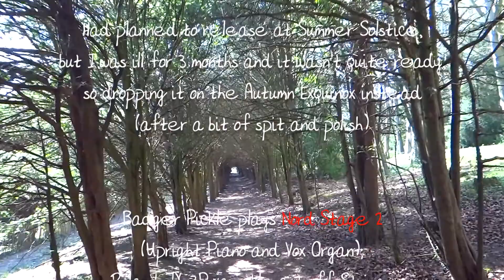Waiting (For The Longest Day To End) - Badger Pickle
to follow...

still waiting...